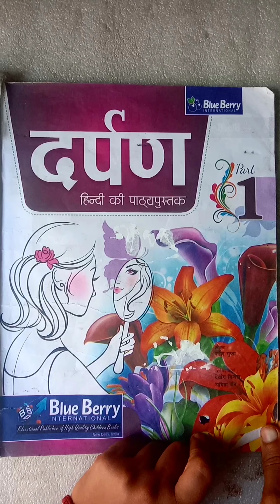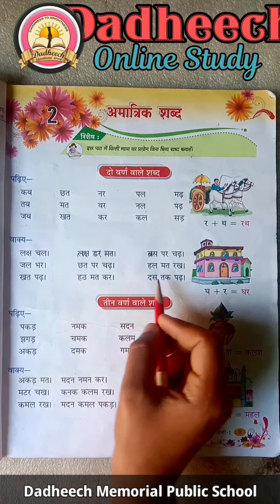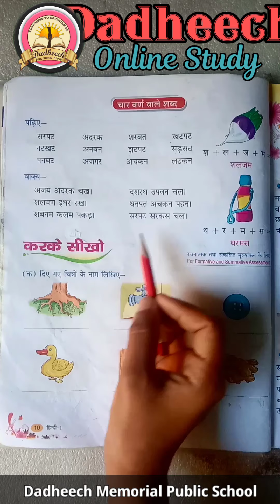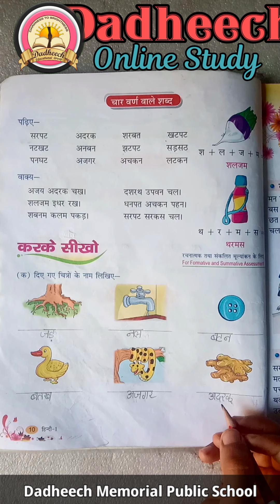1st | Ch- 2 | Hindi | अमात्रिक शब्द | Dadheech Classes